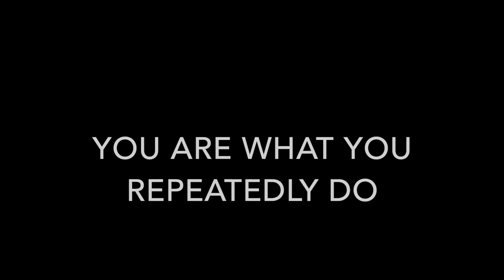You Are What You Repeatedly Do - Time Lapse Installation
A time lapse video of the installation of "You Are What You Repeatedly Do", an exhibition of new prints by Articulate Ink at the Hague Gallery, Creative City Centre, Regina SK, in May 2014.